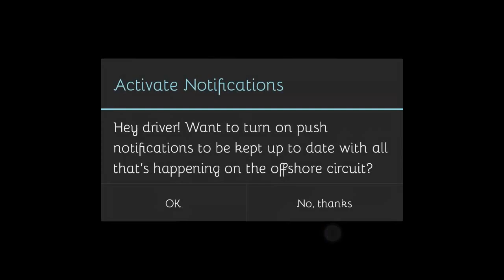Driver : Speedboat Paradise - Android / iOS Gameplay Review Commentary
Driver Speedboat Paradise Gameplay Review: The most impressive graphics I have seen in a mobile game.

***DRIVER SPEEDBOAT PARADISE: Feel the thrill of high-speed boat races!! ***
Embody a young, reckless driver trying to make it big in the ruthless world of speedboat racing.
Race around exotic locations, feel the high-speed racing thrill and become the best pilot on the waves!
Impose your style! Customize and upgrade your boat to be the hottest driver on land!
Beware though, your quest for fame and fortune might take an unexpected turn: meet the legendary cop John Tanner and help him bring down the speedboat mafia!

FEATURES
• EXPERIENCE the pure arcade racing thrill: blast, jump and boost your way through high-speed showdowns.
• RACE in 6 different modes, including drag racing, and compete against your friends in the Weekly Tournament.
• FEEL the high-speed racing thrill thanks to our realistic wave system! Gaze-upon stunning 3D visuals perfected with AAA effects.
• DRIVE over exotic locations around the world, from Cancun to the Bahamas!
• COLLECT, UPGRADE AND CUSTOMIZE more than 20 boats to always be the fastest driver around.
• IMPROVE your lifestyle with houses and clothes to unlock insane powerboats and leave your mark on the speedboat world.

This is a Game for Android (jogos para android) It is one of many free apps made by a team of android developers. Free games for android are always appreciated though they might contain micro transactions. These android games and android apps can be found on the android app store also known as the android market or google games.